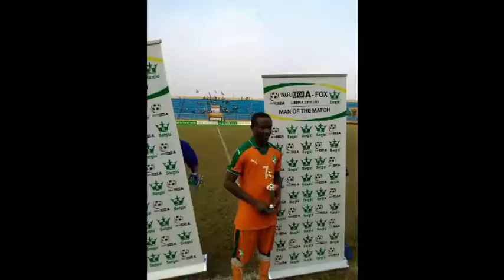DOUMBIA ABOUBACAR JUNIOR 7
AILIER / MILIEU OFFENSIF
1.72 m 66 kg